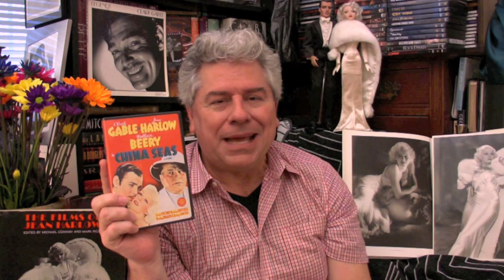CLASSIC MOVIE REVIEW: Clark Gable and Jean Harlow in CHINA SEAS from STEVE HAYES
Look  Below for Awesome Gifts For Movie Fans!

CLASSIC MOVIE REVIEW: Clark Gable and Jean Harlow team up once again and  make the sparks fly in Tay Garnett's action packed adventure CHINA SEAS (1935). Wallace Beery, Rosalind Russell, Lewis Stone, C. Aubrey Smith and a cast of thousands join them for a trip through typhoon winds and pirate waters. Produced by MGM boy wonder Irving Thalberg , it's loaded with top flight  production values, endless excitement and all the glamour MGM was famous for. CHINA SEAS is one voyage you won't want to miss!

TCM Greatest Classic Film [DVD] Collection: Legends - Jean Harlow (Dinner at Eight / Libeled Lady / China Seas / Wife vs. Secretary)

POSTERS
• "China Seas" Insert Movie Poster 14x36
• Jean Harlow 24X36 Poster
• Jean Harlow - Dinner at Eight - Movie Still Photo Poster Various sizes
• L'Uomo Che Voglio Jean Harlow Clark Gable (artist: Dudovich) Italy - Vintage Advertisement - Various Sizes, Color
• Jean Harlow - China Seas Film 16x13 Poster

Jean Harlow inspired Barbie FAO Schwarz Silver Screen Doll by Mattel Exclusive Limited

Jean Harlow Retro Neon Ceramic Mug

DVDs
• Clark Gable [DVD] Collection (Call of the Wild / Soldier of Fortune / The Tall Men)
• Clark Gable - The Signature [DVD] Collection (Dancing Lady / China Seas / San Francisco / Wife vs. Secretary / Boom Town / Mogambo)
• Ford At Fox - The Collection [DVD] Box Set
• John Ford: The Columbia Films Collection, The Whole Town's Talking / The Long Gray Line / Gideon's Day / The Last Hurrah / Two Rode Together

CLARK GABLE FIGURES
• Barbie Collector Gone with The Wind 75th Anniversary Rhett Butler/Clark Gable Doll
• Gone with The Wind Rhett Butler as Clark Gable Mini Series Collection Doll
• 2000 Hallmark Ornament Gone With The Wind Rhett Butler

• "I Speak Fluent Movie Quotes" - Apron See Steve Hayes on screen!